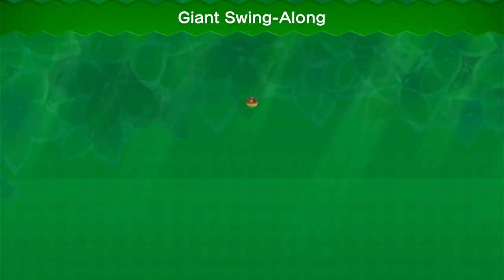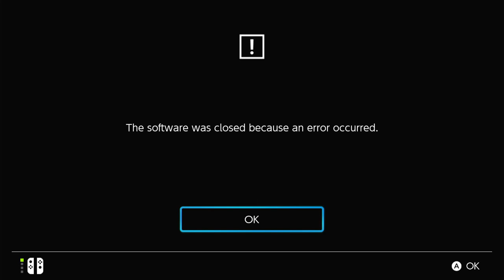New Super Luigi U - Episode 9: Weegee Soda In A Jungle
Weegee doesn't drink soda though. WHY

This was played on Nintendo Switch via New Super Mario Bros. U Deluxe.